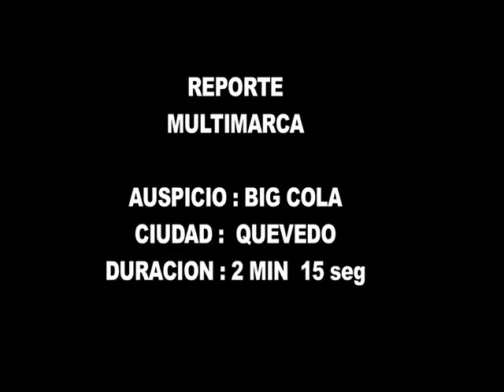CARAVANA BIG COLA - QUEVEDO